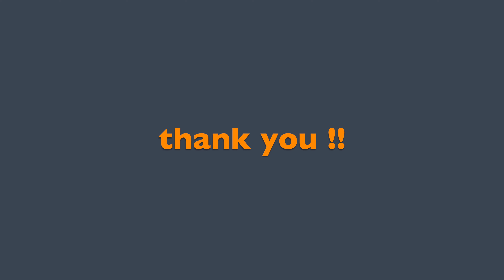《4K》流氷 北海道 道東 2024年 タイムラプス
撮影機材
CANON EOSR5
CANON EOSR6markⅡ
CANON RF100-300F2.8L IS USM
CANON RF70-200F2.8L IS USM